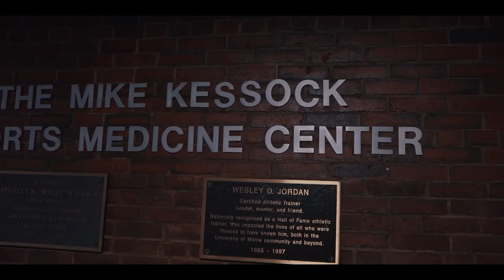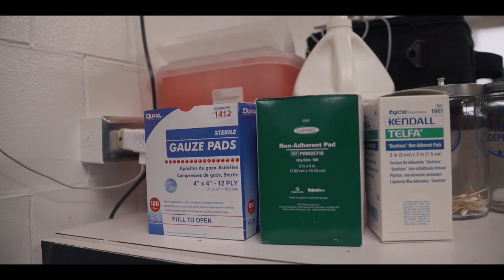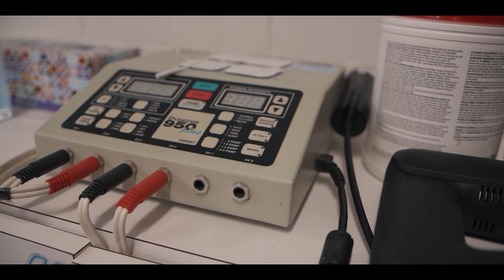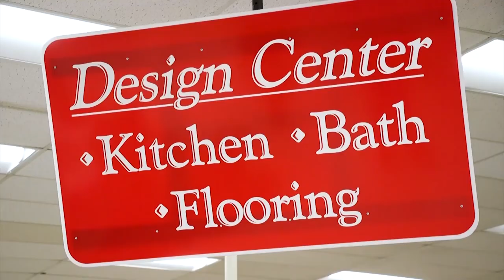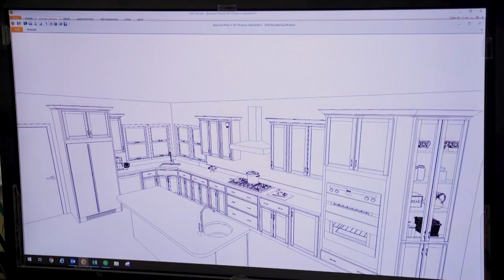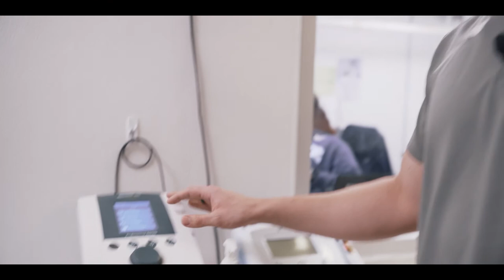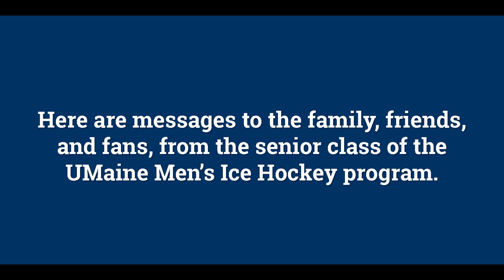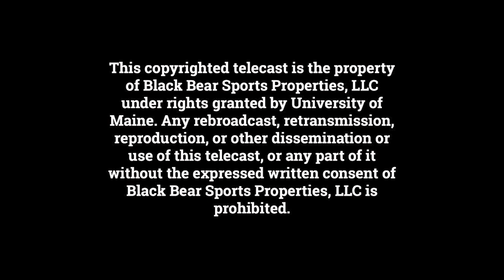Black Bear Insider (2019-20) - Episode 12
On episode 12 of this season of the Black Bear Insider, we recognize National Athletic Trainer's Recognition Month by chatting with some of our sports medicine staff and getting a tour of UMaine's sports medicine department. We also relive the playoffs in the Pit and hear from each of our men's ice hockey seniors.